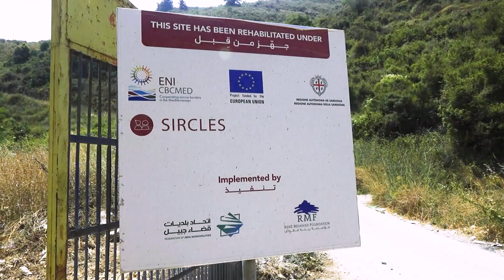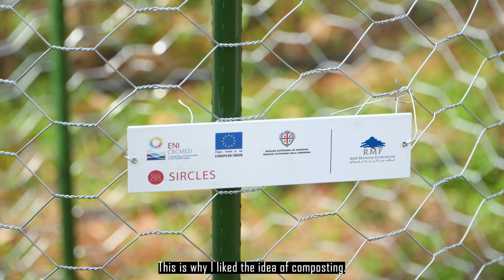SIRCLES in Lebanon